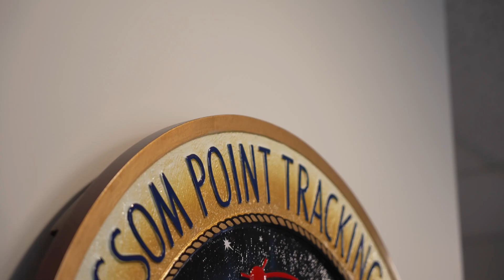Wide Field of View Satellite (WFOV) – Inside the U.S. Space Force Newest GEO Satellite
Built and integrated by Millennium Space Systems, a Boeing Company, Wide Field of View will inform the future Overhead Persistent Infrared (OPIR) architecture. WFOV is designed for a one to three year life in GEO. Its primary mission is to explore the ability for a single sensor to perform strategic and tactical missions simultaneously, by continuously monitoring up to one-third of the Earth’s surface.